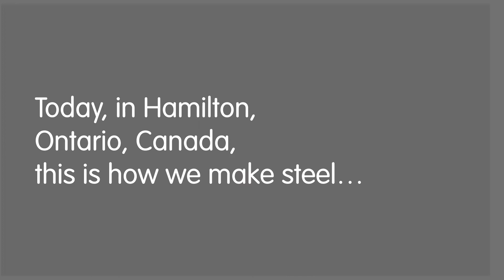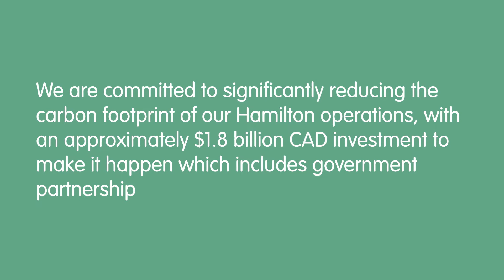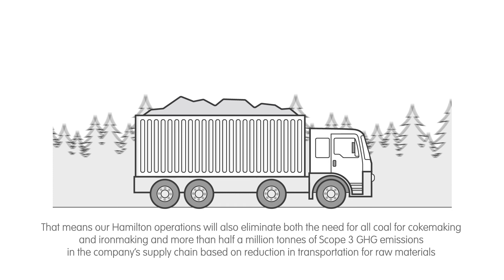ArcelorMittal Hamilton Decarbonization Investment Project